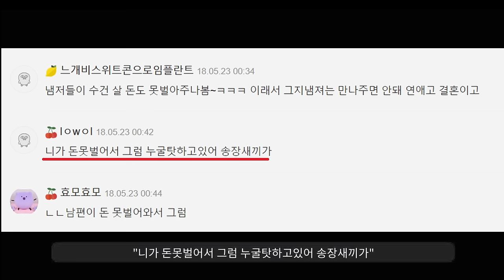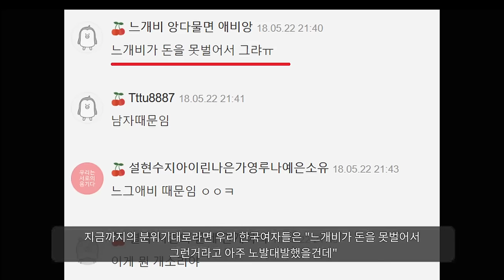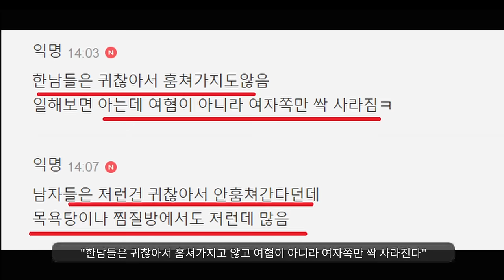한국여자들의 절도 난리났음ㅋㅋ